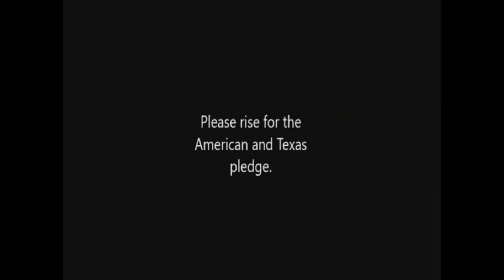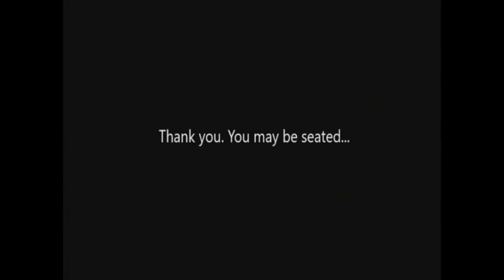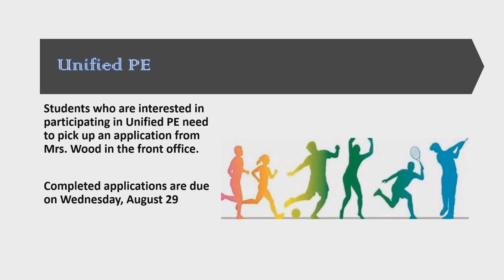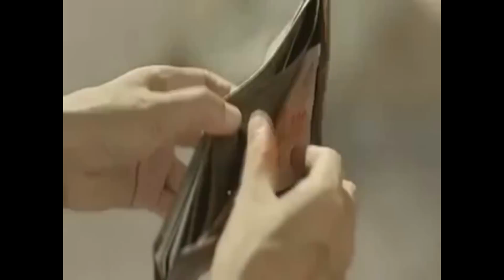Monday 8 27